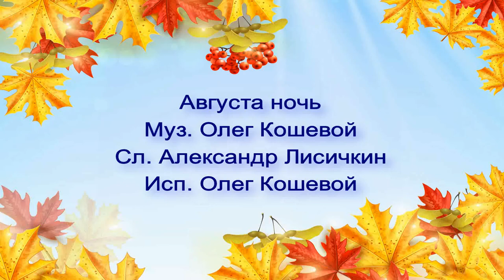Августа ночь. Муз. Олег Кошевой, сл. Александр Лисичкин, исп. Олег Кошевой.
Песня написана на стихи замечательного музыканта и прекрасного человека Александра Лисичкина "Августа ночь" :

Августа ночь, за окном тихий сад.
Падая бьются яблоки  оземь.
Им, как и мне бы, в лето назад!
Но шепчет земля: "В осень! В Осень!"

Августа ночь,  за окном звездопад:
Падают  звезды с небес осторожно.
Им, как  и  мне бы, вернуться назад!
Но шепчет вселенная: "Нет, невозможно!"

Августа ночь, за окном тишина.
Времени бег мыслить нас заставляет.
И пусть еле светит в небе Луна,
Но и oна нас изменяет!

Все мы  по  жизни идем одиноко.
Бьет и бросает нас жизни река,
Нам  не  дано знать, как отзовется
В завтрашнем дне крыльев взмах мотылька!»

Информация, представленная на канале, взята из открытых источников  на основе добросовестного использования.